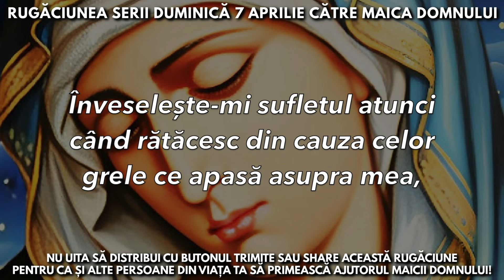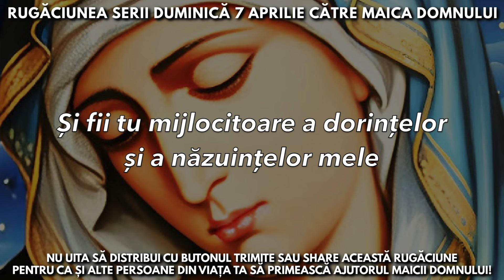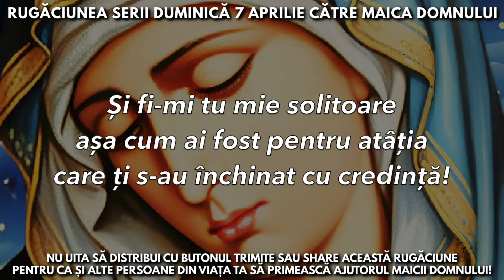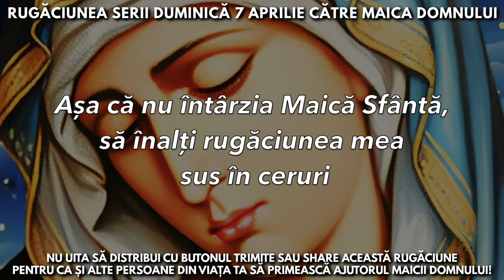Rugăciunea Serii Duminică 7 Aprilie Către Maica Domnului 🙏 Rugăciuni Făcătoare De Minuni